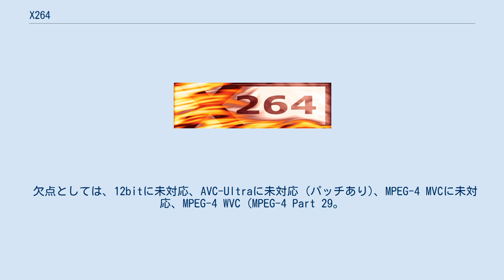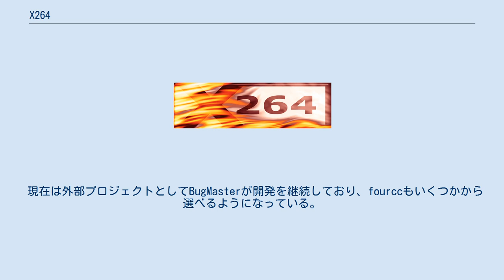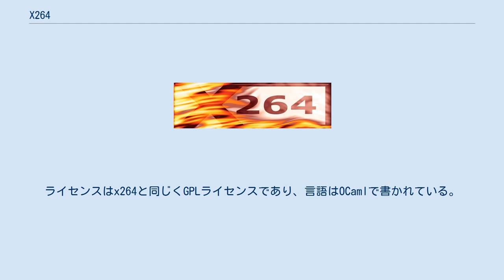X264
x264（エックスニーロクヨン）は、動画をH.264 (MPEG-4 AVC) ビデオストリームへエンコードするためのプログラムである。
GPLライセンスの下でリリースされている。
 x264にはコマンドラインプログラムの通称x264cliとライブラリのlibx264が含まれている。
コマンドラインプログラムはコンパイルオプションによってはFFmpegを利用したデコードに対応している。
また、libx264を利用した多数のフロントエンドやプラグインなどが存在する（VLC・HandBrake・FFmpeg・ffdshow・Windows VFW向けのx264vfw・x264guiなど）。
 欠点としては、12bitに未対応、AVC-Ultraに未対応 (パッチあり)、MPEG-4 MVCに未対応、MPEG-4 WVC (MPEG-4 Part 29。
MPEG-4 AVCのサブセット)に未対応なことが挙げられる。
 x264のVfW (Video for Windows) 版であったが、r581において削除された。
H264/AVCエンコーダとなっているもののfourccは"X264"であり、VfWという古い仕様による1-frame-in 1-frame-outという制約に合わせるためのハックがあった。
VfWの後継にDirectShowがあるが、そちらへの対応も行われていない。
 現在は外部プロジェクトとしてBugMasterが開発を継続しており、fourccもいくつかから選べるようになっている。
 x264は、直接には複数コンピュータでの分散エンコードをサポートしていない。
しかし、x264をバックエンドとして使う分散エンコードソフトウェアのx264farm及びその派生の1passに特化したx264farm-spが存在する。
ライセンスはx264と同じくGPLライセンスであり、言語はOCamlで書かれている。